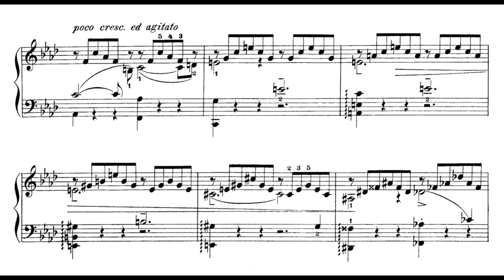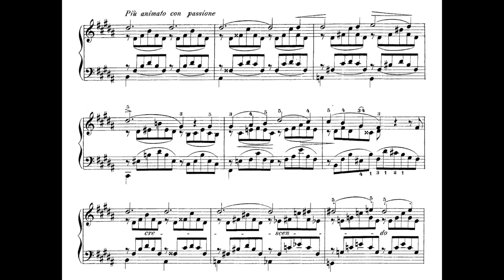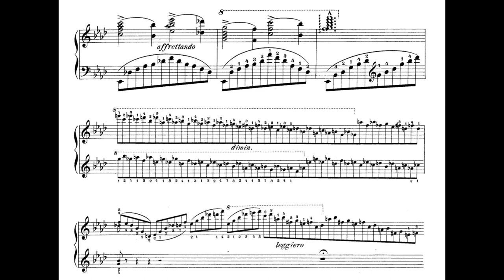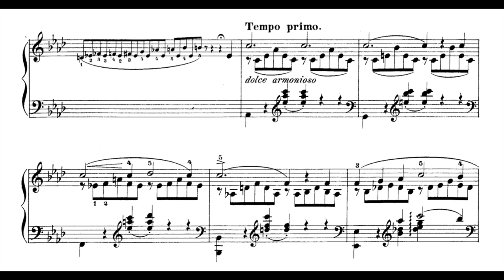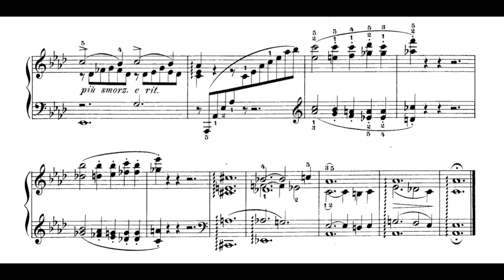Liszt - Liebesträume No.3 S.541with Piano Sheet Music